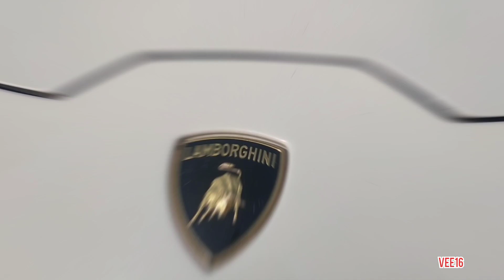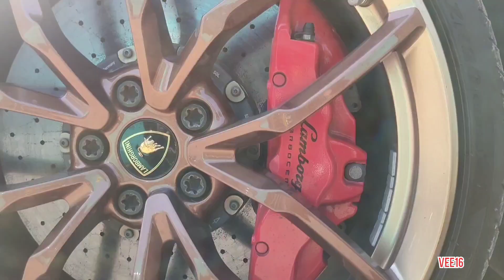Ferrari 488 GTB in New Look Tiffany Blue | SUPERCARS in Mumbai | 2× Huracan ,2× ferrari ,Porsche GT3